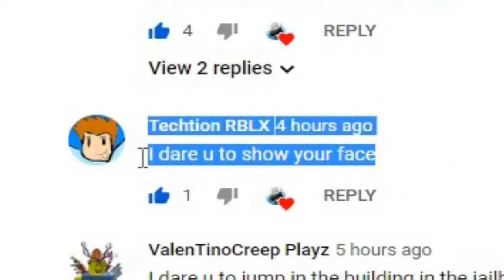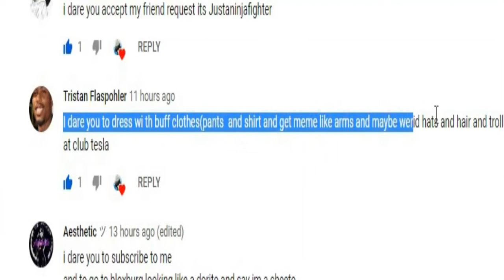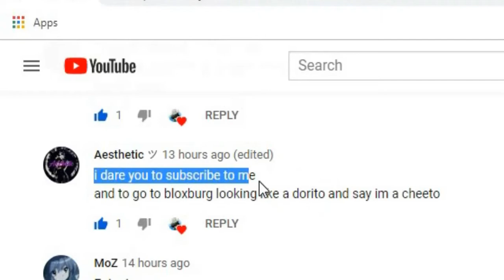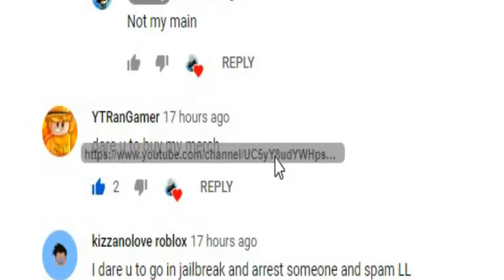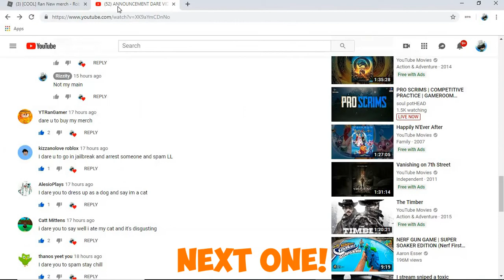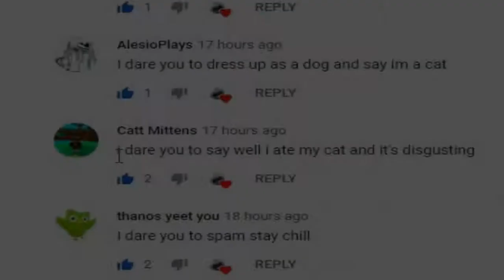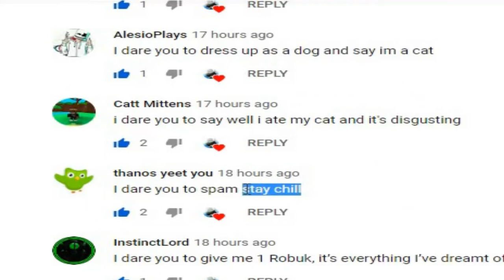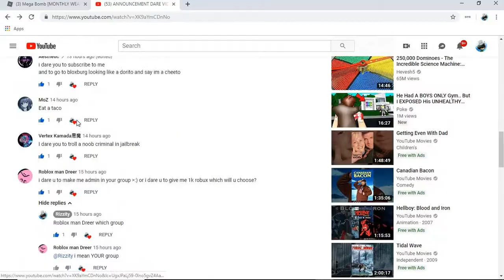DOING YOUR DARES #1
Hey guys! If you put ur dare in yesterdays announcement you were chosen for a dare and i did all of your dares! Have an amazing day and bye!